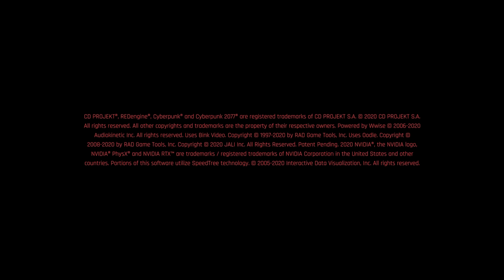Un Nuovo Inizio ► [CORPO #01] Cyberpunk 2077 [Gameplay ITA 🧥😈 Let's Play]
GPU: ROG Strix GeForce® GTX 1080Ti
Mike 1: RØDE Podcaster
Mike 2: Blue Yeti
Cuffie: Steelseries Arctis 7
Monitor 1: MSI Optix G27CQ4 27" 165Hz
Monitor 2: ASUS VG248QE Nero 24" 144Hz
CPU: AMD Ryzen 9 3900X

►  NIGHT CITY TI CAMBIERÀ
Cyberpunk 2077 è un'avventura open world ambientata a NightCity, una megalopoli ossessionata dal potere, dalla moda e dalle modifiche cibernetiche. Vestirai i panni di V, un mercenario fuorilegge alla ricerca di un impianto unico in grado di conferire l'immortalità. Potrai personalizzare il cyberware, le abilità e lo stile di gioco del tuo personaggio, ed esplorare un'immensa città dove ogni scelta che farai plasmerà la storia e il mondo intorno a te.
GIOCA NEI PANNI DI UN MERCENARIO FUORILEGGE
Diventa un cyberpunk, un mercenario urbano dotato di potenziamenti cibernetici, e crea la tua leggenda sulle strade di Night City.
VIVI NELLA CITTÀ DEL FUTURO
Entra nell'immenso open world di Night City, un luogo che definisce nuovi standard in termini di grafica, complessità e profondità.
RUBA L'IMPIANTO CHE DONA LA VITA ETERNA
Accetta il lavoro più rischioso della tua vita e dai la caccia al prototipo di un impianto in grado di conferire l'immortalità.
*descrizione del gioco rilasciata da epicgames.com